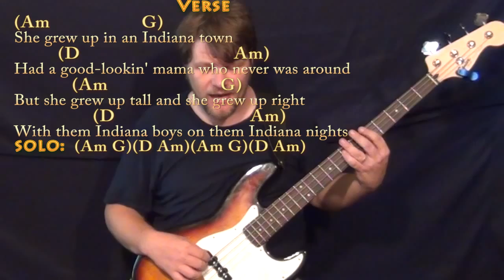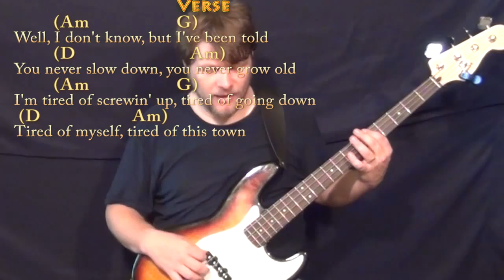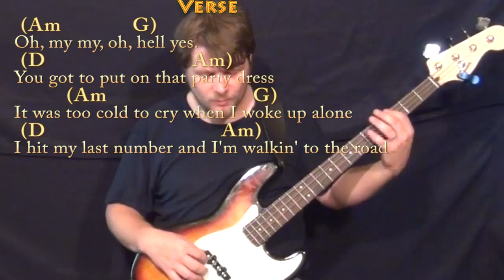Mary Jane's Last Dance (Tom Petty) Bass Guitar Cover Lesson with Chords/Lyrics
can play along ;) Woohootiehoo and best of luck! ;) Sharing these links will make the biggest effect ;) CHART tompetty playalong lyric chord lesson tutorial SONGBOOKS